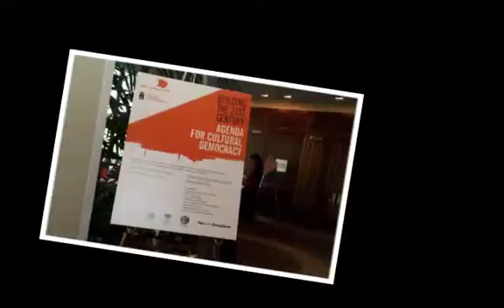Open Dialogue 2010 Registration - Day 1 - Slideshow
See a video slideshow of photos from the first day of Open Dialogue 2010. See all of the photos from Open Dialogue 2010